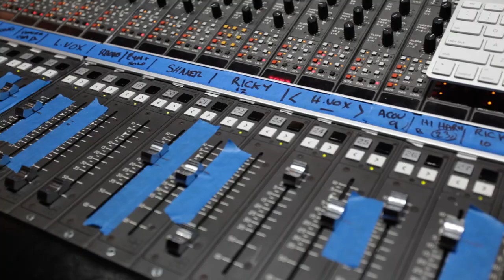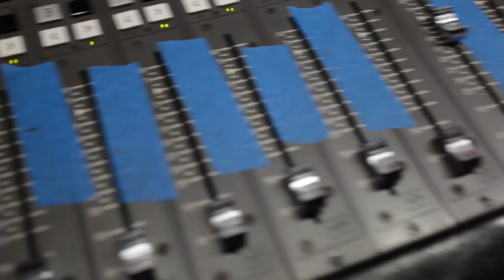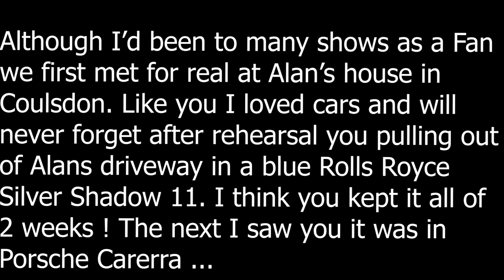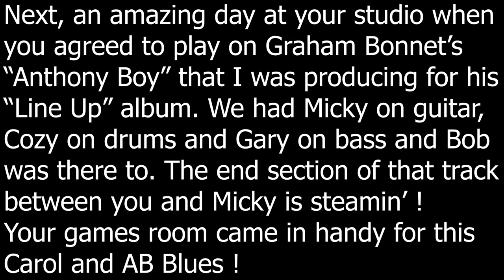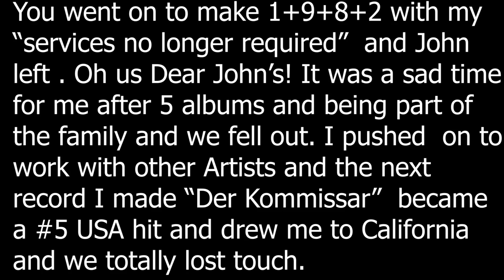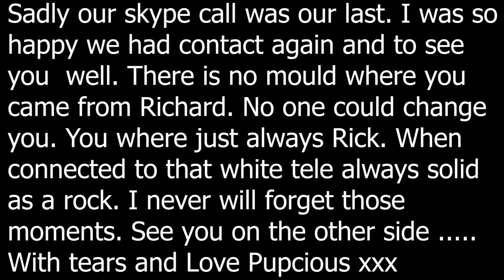Status Quo - Rockin' All Over The World - John Eden Remix - For You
This clip from John Eden isolates the tracks that made up Richard's song "For You" after a brief interruption from Mr. Bob Young. Its the shortest song on the album. At the end of the clip Eden shares memories of time spent with Richard in the 77 to 81 period that they worked together and the contact they had just a month before his passing.